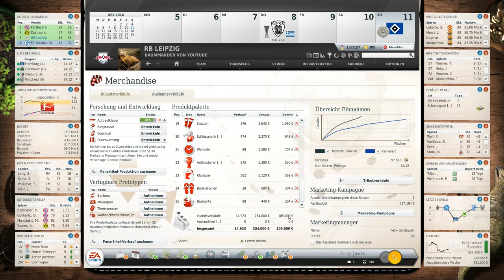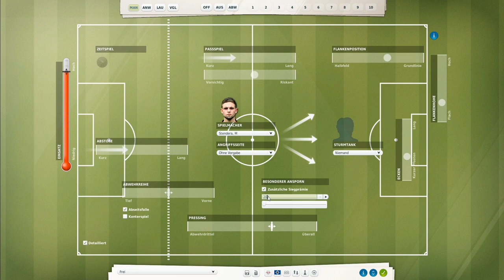Fußball Manager 13 - Let's Play - #446 Kein Respekt vor großen Namen [HD]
• Einlaufhymne: Deepside Deejays - Never Be Alone •